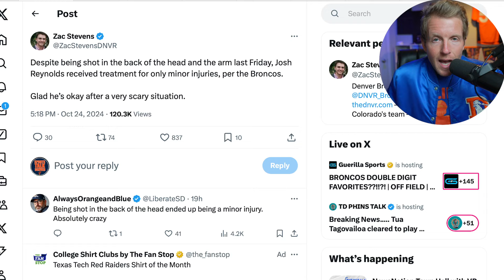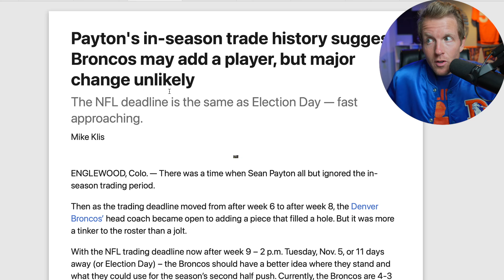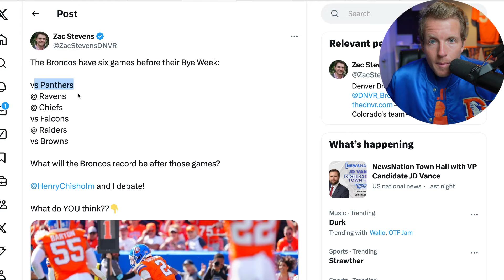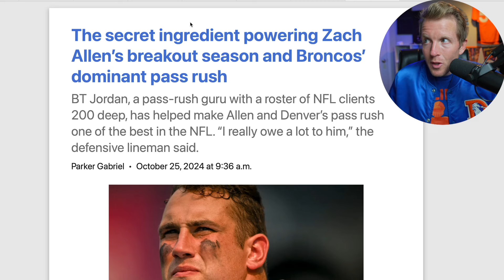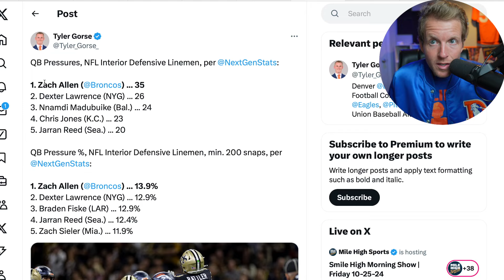Denver Broncos Just Circled Their Wagons...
The Denver Broncos just circled their wagons! Has there ever been a more informationally locked down franchise than the Denver Broncos?!? I cannot believe that Sean Payton is able to keep so much information internal because he has a locked in culture of team first guys. It takes us over a month to hear that our starting linebacker Drew Sanders had torn his achilles. We go almost a week without finding out about Alex Singleton and his torn ACL and this week we go almost a week before we find out about Josh Reynolds being the victim of a shooting. While some might chalk this up to Sean Payton being an authoritarian or a guy that players fear, I saw so much love for him on the sideline of the Saints game that I think it's because he has a team with a deep belief in togetherness. 17 former Saints have joined the Denver Broncos in the coaching staff or on the field, and that doesn't happen for an authoritarian hard nose coach...Sean Payton threads the needle of love and fear better than any coach in football! Sean Payton is like Michael Scott- they love him so much they are afraid 😂 We break down Sean Payton at the NFL Trade Deadline and use that to predict Denver Broncos trades this year, we look at a cool article on Zach Allen and his rise to prominence and how that is going to lead to more single teams for our outside edge rushers and we break down some injury news on the Carolina Panthers!

We are about to go 2 games above .500 and we have a TON to Bo-LIEVE in!

Denver Broncos Trade Rumors
Denver Broncos Trade Deadline
Denver Broncos